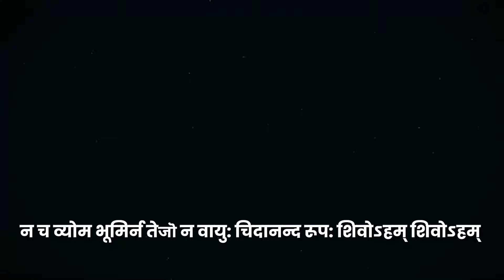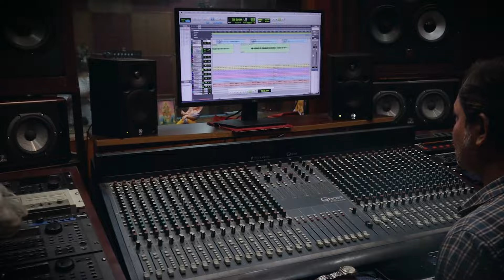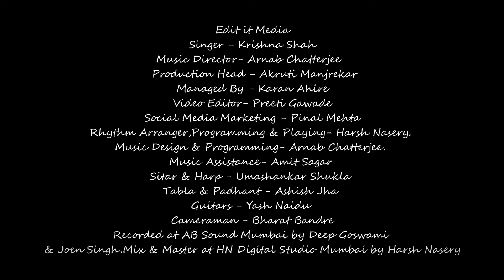Krishna Shah - Shiv Tandav Strotram + Nirvan Shatkam - Maha Shivratri Special (Official Music Video)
Krishna Shah - Shiv Tandav Strotram + Nirvan Shatkam - Maha Shivratri Special

शिव तांडव स्तोत्र + निर्वाण षट्कम

Singer - Krishna Shah
Music Director- Arnab Chatterjee
Production Head - Akruti Manjrekar
Managed By - Karan Ahire
Cameraman - Bharat Bandre
Video Editor - Preeti Gawade
Social Media Marketing - Pinal Mehta
Rhythm Arranger, Programming & Playing- Harsh Nasery.
Music Design & Programming- Arnab Chatterjee.
Music Assistance- Amit Sagar
Sitar & Harp - Umashankar Shukla
Tabla & Padhant - Ashish Jha
Guitars - Yash Naidu
Recorded at AB Sound Mumbai by Deep Goswami & Joen Singh.
Mix & Master at HN Digital Studio Mumbai by Harsh Nasery